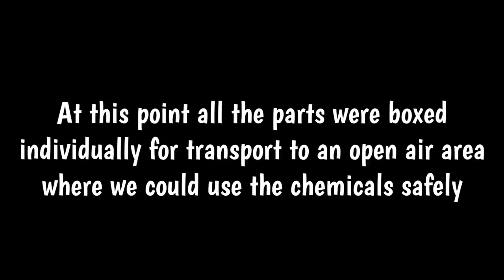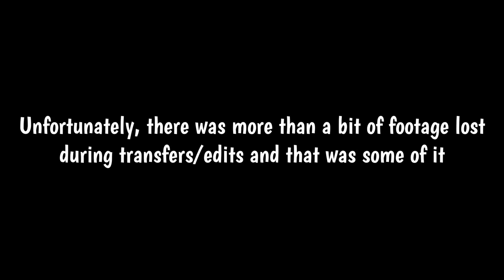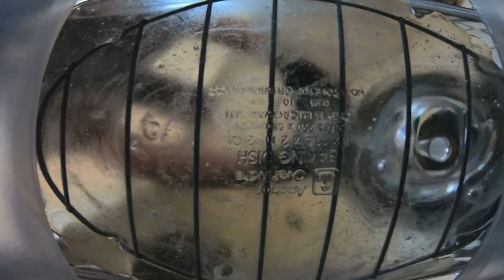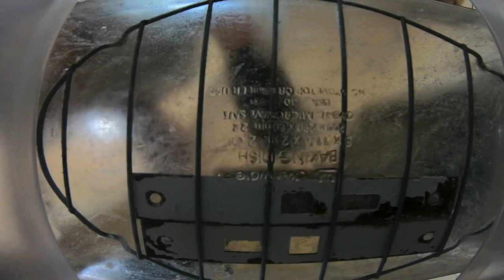a dozen antique locks refurbished and bit keys made (Full Video)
Full video of a dozen antique mortise locks sent in for refurbishing.
This video has been the absolute worst videos I have ever edited of ALL TIME, due to the first edit crashing and becoming unusable. I am aware that it is an extremely long video that some may not want to watch in it's entirety so I would like to ask a simple favor and just click the thumbs up and move on if you don't care watch (I understand, trust me)
I would approximate the actual work taking about 4-5 hours total and the video editing between both attempts taking approximately 150 hours.